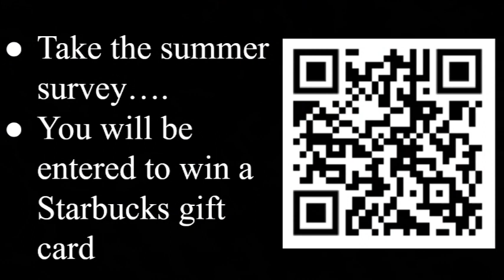Welcome back from the IB pathway at Jordan High School 2023-2024